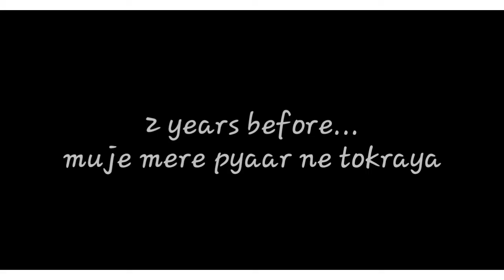Jhooti prem kahani-official rap song||scripta||vshock||latest rap song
lyrics-vshock

singer-scripta

camera-vshock

mix master-vshock

composition-vshock

give support